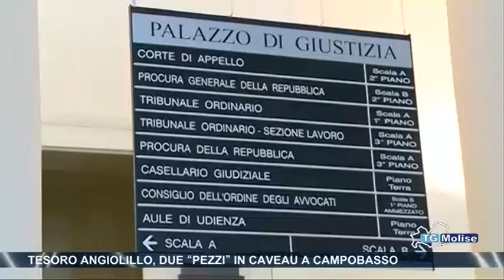Tesoro angiolillo, due 'pezzi' in caveau a Campobasso